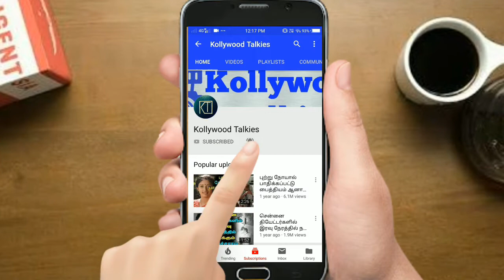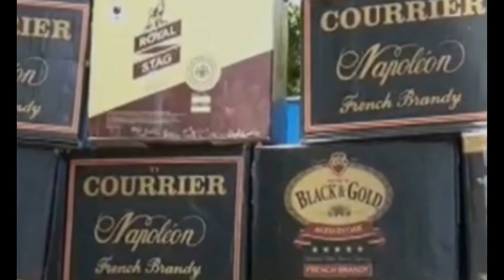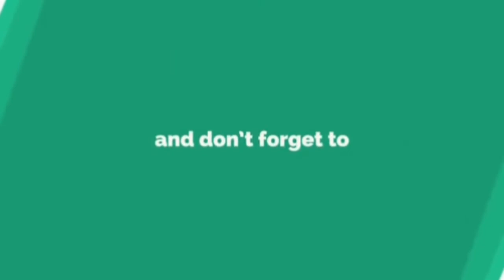1000லிட்டர் சாராயத்தை மொத்தமாக குடித்த எலி கடைசியில் நடந்ததை பாருங்க | TAMIL NEWS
1000லிட்டர் சாராயத்தை மொத்தமாக குடித்த எலி கடைசியில் நடந்ததை பாருங்க | TAMIL NEWS